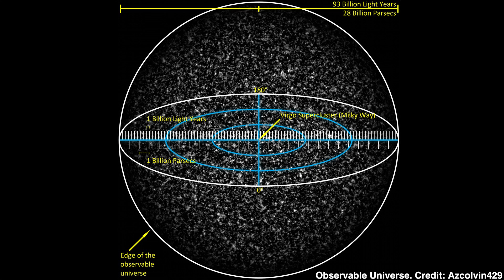Where Is the Center of the Universe?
In a previous episode we hinted that every spot is at the center of the Universe. But why? It turns out, every way you look at it, you're standing dead center at the middle of everything. And so is everyone else.